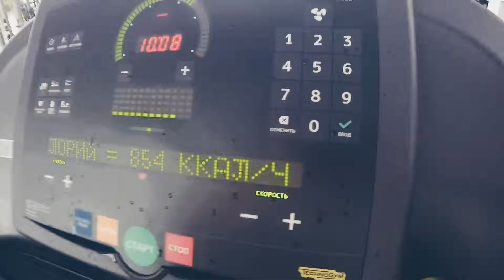Stepan Training Hard